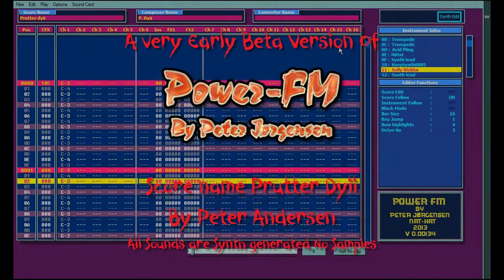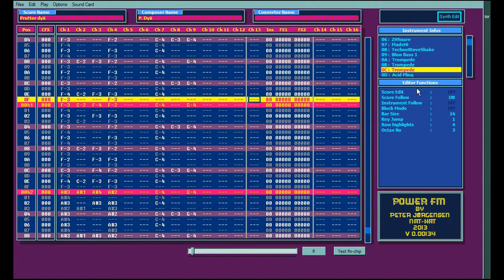Very Early Beta version of Power-FM (Prutter dyii)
This is a test of my new synth tracker Power-FM
It is a 16 channels dual sound Synth tracker.
It is inspired by the opl3 sound chip. but it is not a opl3 emulator :)
All the sound are Synth generate.

Score converted from Masterplayer
Score Name Prutter Dyii
By Peter Andersen.